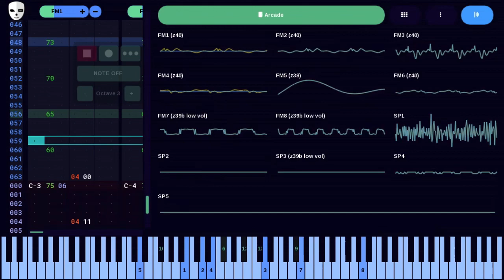Uhrwerk Klockwerx - Liminality ft. Lolwe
Sorry for the long time with no uploads. You are allowed to use it as long as you give me credit!